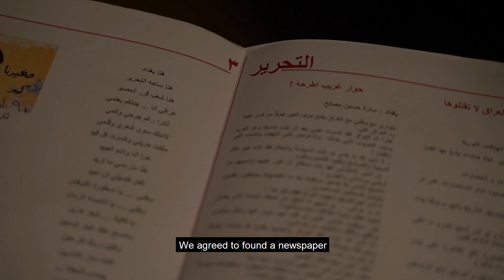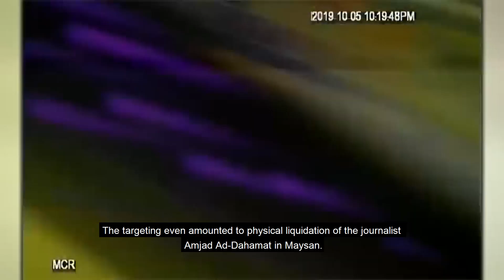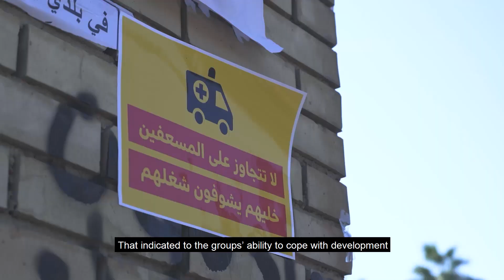Alternative Media in the Demonstrations in Iraq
A film by Abdulla Abdrahmaan, Ola Khalil, Ubeyt Enes Eren, 2021
Supervised by Prof. Dr. Sahar Khalifa Salim